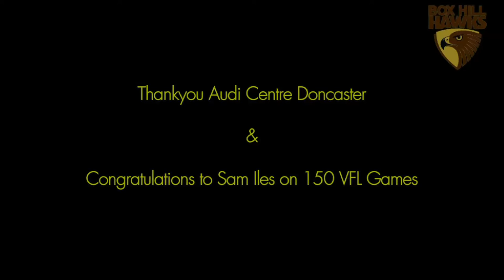Sam Iles -150 VFL Games (Sponsored by Audi Centre Doncaster)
Round 11 saw Sam Iles play his 150th VFL game, an achievement that is quite remarkable considering Sam’s journey since arriving in Melbourne from Tasmania in 2006 and having been listed by both Collingwood and Gold Coast.

To mark this milestone, we thought we would give Box Hill Hawks fans an insight into Sam’s pre game preparation.

A special thank you to Scott Hannington at Audi Centre Doncaster for offering up the brand new Audi Australia Q7 to make the trip to Geelong a little easier.